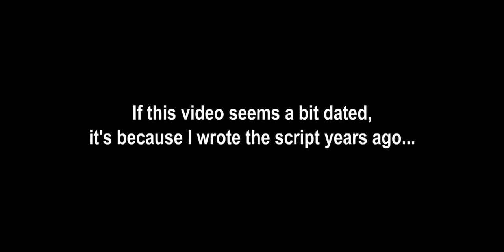Derpy PUKES Tirek!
Sunk cost fallacy.

God bless,
TKToons

Ella_Fitzgerald's cover of "Savoy_Truffle" is part of her eponymously titled 1969 album.

"My Little Pony: Friendship is Magic" is owned by Lauren Faust, DHX Media, Hasbro, and The Hub.